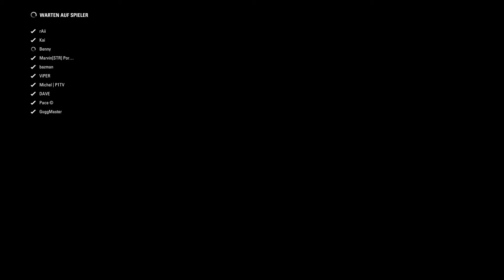F1 2017 Mega Coop Test #0.01 Ein erstes Mal unterwegs mit der Gruppe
Meine TS adresse:
lpt.teamspeak.de

Google+